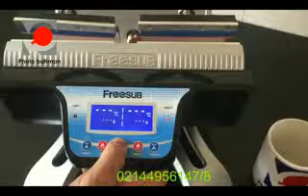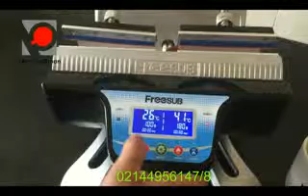دستگاه چاپ لیوان 2 تایی سابلیمیشن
دستگاه چاپ عکسی روی لیوان 2 تایی قابلیت چاپ بر روی اینواع لیوان های چاپ سابلیمیشن
برای اطلاعات بیشتر با شماره های 44956147/8 تماس بگیرید